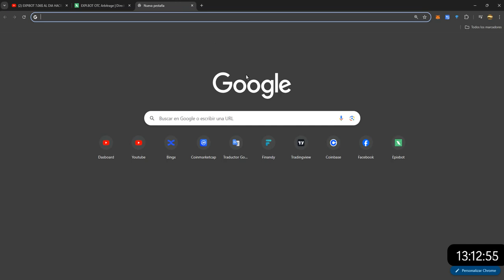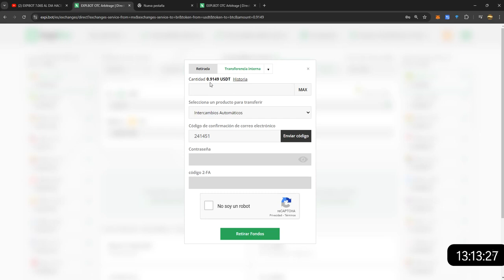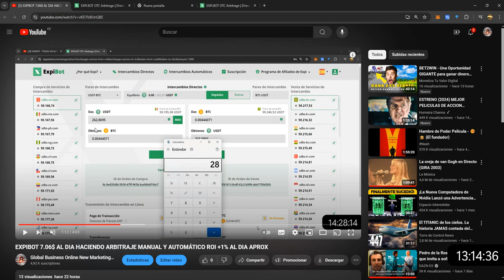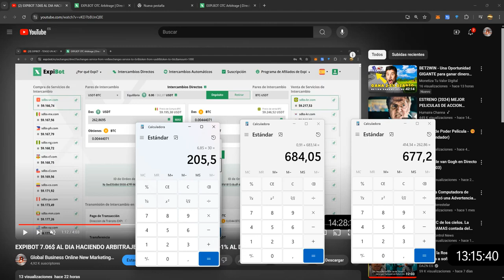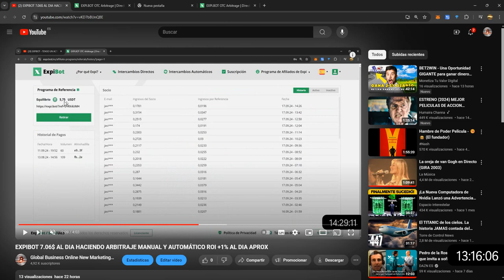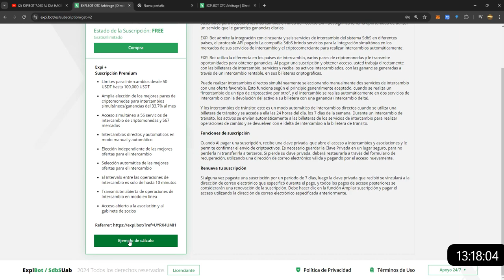EXPIBOT EL SALDO DEL BOT MANUAL LO HE PASADO AL BOT AUTOMATICO MI GANANCIA DE HOY ES 6.85$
✅LINK DE REGISTRO DE EXPIBOT ARBITRAJE AUTOMÁTICO Y MANUAL UN ROI MENSUAL 33% O MÁS..

WHOIS IS? ¿QUIEN ES?.
✅Expibot.- Compraron el dominio por 10 años y expira en año 2033.
✅Lonastrade.- Compraron el dominio por 14 años y expira en el año 2033.
✅Swap Defi Business System.- Compraron el dominio por 5 años y expira 2029.
✅Liquidpool.- Compraron el dominio por 5 años y expira 2029.
✅Signals.- Compraron el dominio por 5 años y expira 2029.

✅✅Resumen: Loanstradey provee liquidez tambien hace arbitraje es el primero que se unio a Sdbs un exchange descentralizado, después de unio Expibot a Sdbs para hacer arbitraje y además Expibot es Socio de Loanstrade. Liquidpool es un colaborador de Expibot y provee liquidez a Sdbs  Por ultimo tenemos Signals tambien es colaborador de Expibot también aportara liquidez a sdbs.

✅Documentación de Swap Defi Business Sytem.
✅Registro de inscripción.
✅Registro de empresa.

✅Apertura del proyecto: 31 de mayo de 2024
✅Arbitraje manual y automático
✅2 tipos de suscripción
✅Suscripción gratuita (Free)
✅Te permite operar con un monto de 50 USDT a 1000 USDT, utilizando 5 pares de criptomonedas. Ganancia del 19,7% mensual / hasta 0,7% diario.

✅La suscripción gratuita no tiene límite de tiempo; la suscripción paga se renueva cada siete días.

✅El depósito mínimo para arbitrar con ambas suscripciones es de 50 USDT.

✅El depósito debe realizarse en la pantalla Automático para realizar el Arbitraje Automático, mediante TRC20 (TRON).
✅Si comete un error, existe la posibilidad de transferir el saldo de una función a otra.
✅Para retirar, debe interrumpir el BOT.
✅No se requiere KYC
✅Retiro mínimo 50 USDT
✅11% comisiones por referir en primer nivel

✅Comprobante de retiro.
EXPIBOT RETIRO 109$ EXITOSO EN 2 MINUTOS DE LAS COMISIONES DE LA RED A MI BILLETERA TRONLINK

✅Nota.- Solo debes invertir el dinero que esté dispuesto a perder.